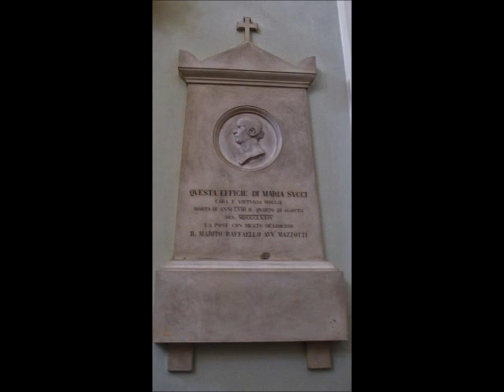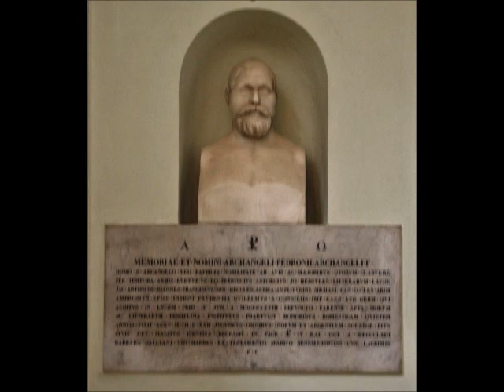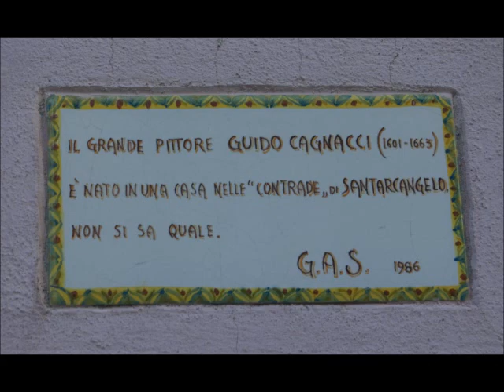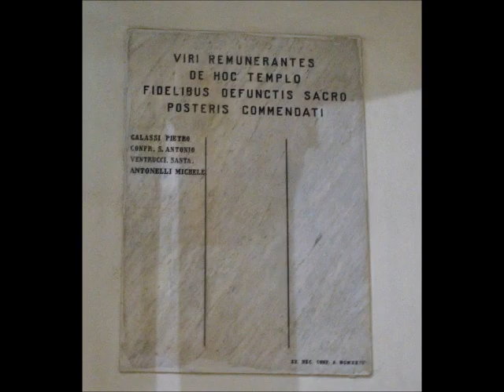Santarcangelo febbraio 2019